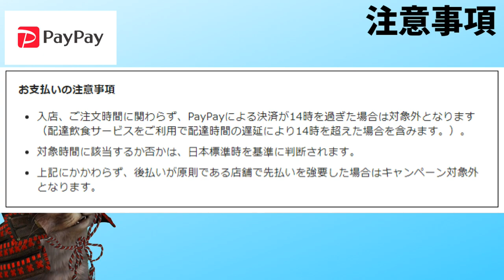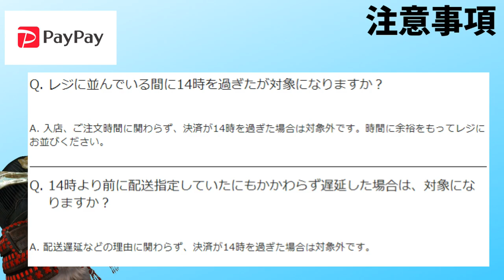PayPay7月からのキャンペーン追加情報！使えるお店や注意点など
【PR】 これから使えるお店なども追加されてくると思うのでまた追加情報があれば動画にします。

使用機材
マイク：Rode NT1A
キャプチャーボード：I-O DATA GV-USB3
オーディオインターフェース：YAMAHA AG03